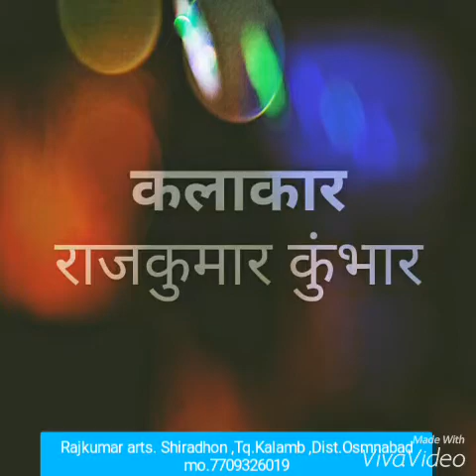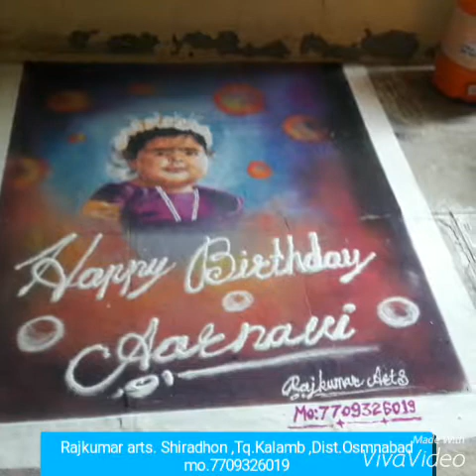3D rangoli demo's,(Rajkumar Kumbhar Arts)